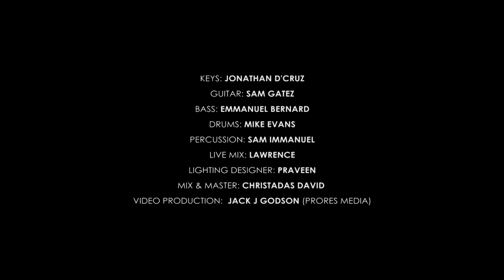HGC | WORSHIP SERIES | EPISODE - 195 | PAS. ANITA KINGSLY | WORSHIP RECORDED LIVE AT HGC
00:00 INTRO
01:05 THEN SINGS MY SOUL - STUART K. HINE
08:27 WHEN I LOOK INTO YOUR HOLINESS - CATHY PERRIN, WAYNE PERRIN
14:52 NANDRI NIRAINDHA - EVA. WESLEY MAXWELL
21:16 CAST YOUR BURDENS -  FELIX MENDELSSOHN-BARTHOLDY, HAL H. HOPSON
26:50 VIDUTHALAI NAAYAGAN - FR. S.J. BERCHMANS

KEYS: JONATHAN D'CRUZ
GUITAR: SAM GATEZ
BASS: EMMANUEL BERNARD
WOODWINDS: DAVID ANAND
DRUMS: MIKE EVANS
PERCUSSION: SAM IMMANUEL
LIVE MIX: LAWRENCE
LIGHTING : PRAVEEN
MIX & MASTER: CHRISTADAS DAVID @ DW STUDIOS
VIDEO PRODUCTION: JACK J GODSON (PRORES MEDIA)